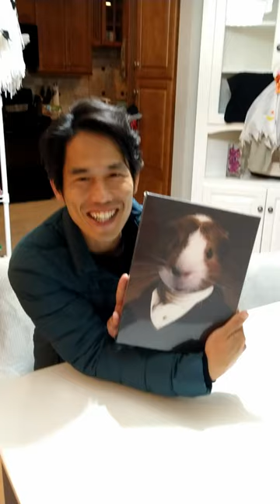First reactions to our guinea pig's HILARIOUS portrait 😂😍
This custom pet portrait was sent to us as part of a sponsored campaign with Responsival, but these first reactions are not staged and we love love LOVE this Mr&MrsPaw portrait of our guinea pig - so stinkin' cute!!!